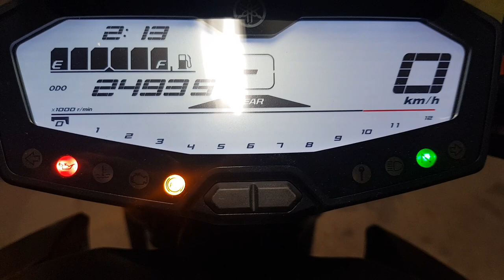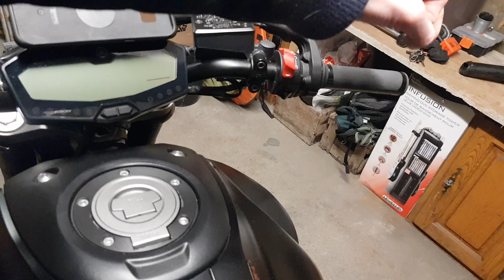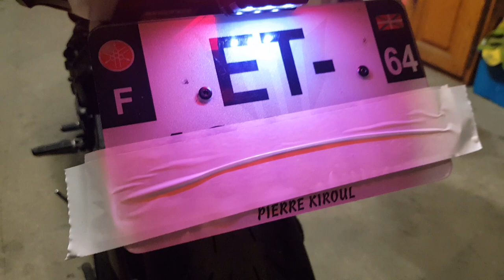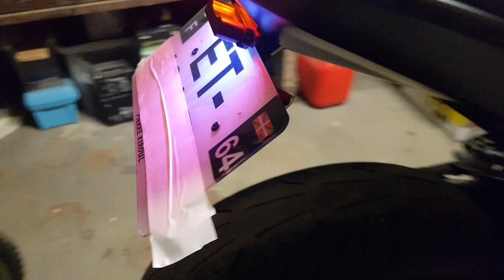Je vend ma MT 07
Ma MT07 tech black est à vendre.